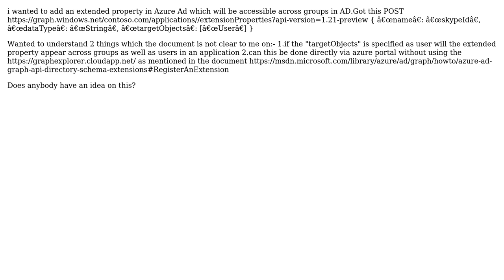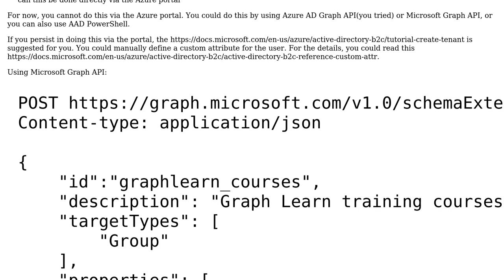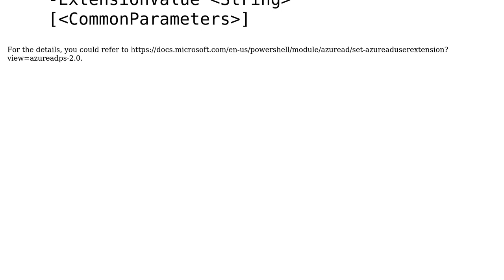add an extended property in Azure Ad which will be accessible across groups in AD